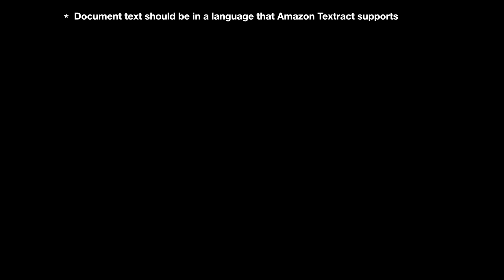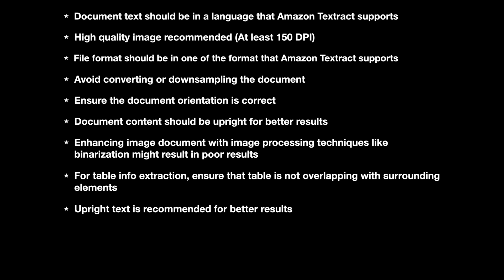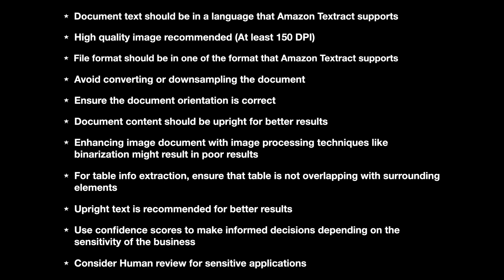Best practices | Amazon Textract - Amazon Textract tutorial p9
Welcome to the part 9 video of the tutorial series on Amazon Textract. In this video, I have highlighted few of the best practices that one can follow while working with Amazon Textract.